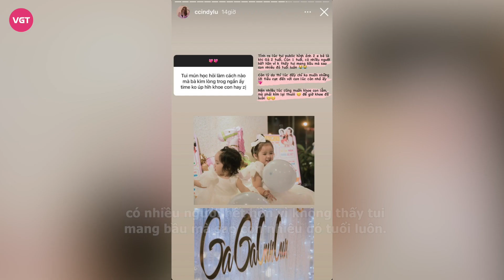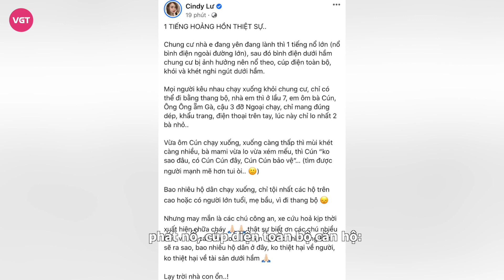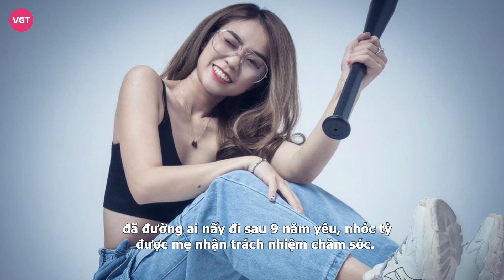Cindy Lư - Vợ cũ Hoài Lâm nói rõ lý do giấu kín con suốt 2 năm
Các nhóc tỳ Vbiz đôi khi còn được quan tâm hơn cả những ông bố, bà mẹ nổi tiếng. Chính vì vậy, một số cặp đôi rất thoải mái trong việc chia sẻ hình ảnh của con đến công chúng, số khác lại giấu biệt nhất định không công khai.

Và gia đình Cindy Lư và chồng cũ Hoài Lâm cũng thuộc trường hợp giấu con rất kỹ. Cả hai giấu kín bưng 2 bé Gà và Cún trong suốt 2 năm, sau đó đến giờ mới thoải mái chia sẻ khoảnh khắc đáng yêu của con lên mạng xã hội.

Sau khi chính thức nhập hội thích khoe con, Cindy Lư lần đầu nói rõ lý do quyết không cho 2 ái nữ lộ diện suốt thời gian dài. Cindy Lư viết trên trang cá nhân: "Tính ra lúc tui công khai 2 em bé là Gà đã 2 tuổi, Cún 1 tuổi, có nhiều người hết hồn vì không thấy tui mang bầu mà sao con nhiêu đó tuổi luôn. Còn lý do thì lúc đấy chỉ không muốn những lời tiêu cực đến với con lúc còn nhỏ. Nhiều lúc cũng muốn khoe lắm nhưng phải kìm lại thôi, để giờ khoe cho đã luôn".